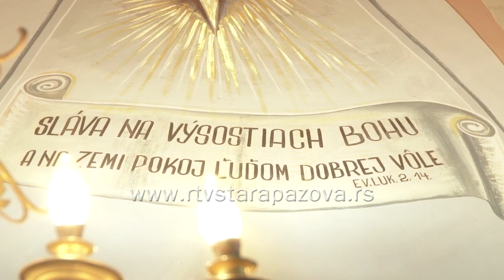S vami a pre vas 444